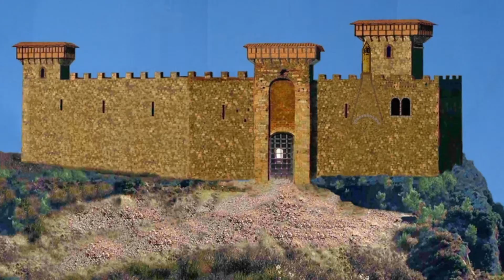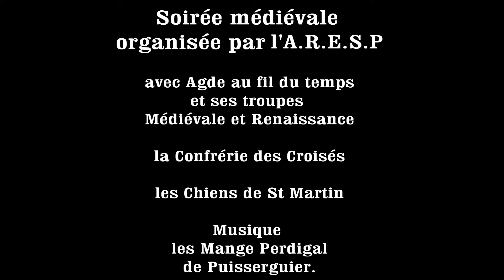RESTIT3D: PUISSERGUIER Le Défilé Soirée médiévale 2015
L’évocation historique fait revivre l’acte de 1179 par lequel le seigneur de Puisserguier reçoit du vicomte Trencavel le droit de guidage sur différents chemins de la contrée. L’évènement se déroule (fait historique exceptionnel), en présence du très vénérable Don Alfonso roi d’Aragon, d’Ermengarde vicomtesse de Narbonne et de nombreux autres témoins.